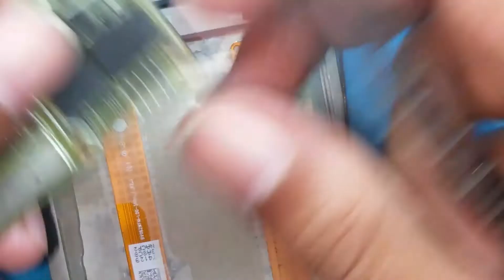Vivo Y91 Y93 Y95 power button solution || Vivo power button ways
Vivo Y91 Y91c Y93 Y95 power button solution

Vivo y91 y91c y93 y95 another camra broken cannot switch problem solution

Samsung C7 pro sencer keys solution

Oppo reno disassembly & panal replacement

Jazz digit 4G Mobile unlock all Network free

vivo y91 power key. vivo y91 power button. vivo y91 power button not working